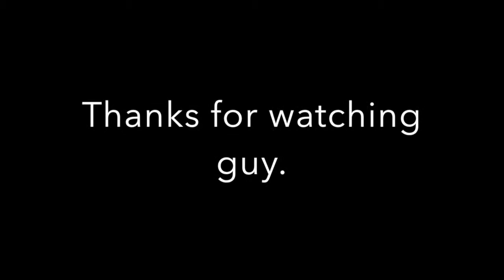Budget Team - Madden 15 gameplay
Sorry for the late upload today. Forgot to make it public. I'll be better in the future. But fortunately you didn't miss much as the video is very average today.

Today's video is Madden 15 gameplay with my budget squad.